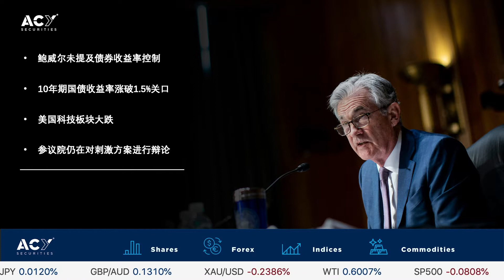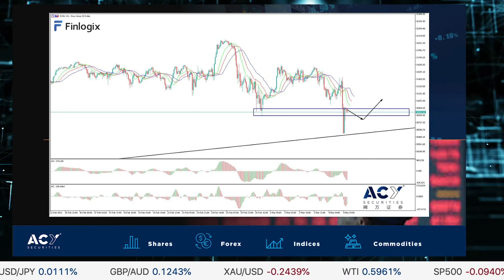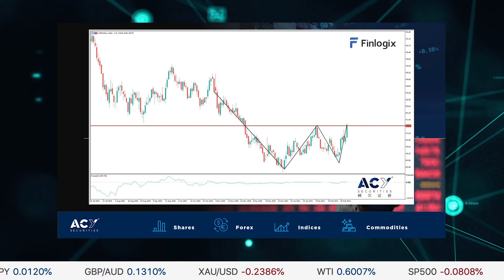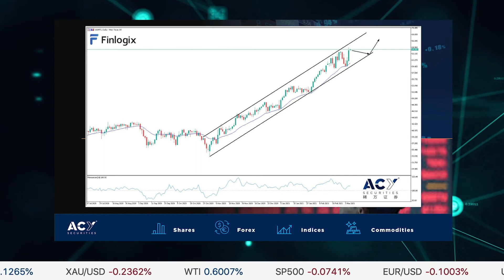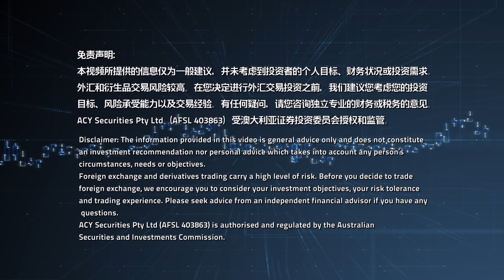【ACY稀万证券】科技板块领跌全球股市，是崩溃边缘还是入场契机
與昨日判斷相同，鮑威爾的講話再次讓市場失望。講話中並未提及針對近期債券市場波動的控制辦法，僅僅是“引起了他的關注”。 10年期美債收益率再次上漲，並突破了1.5%的關口。美國科技板塊昨日反應巨大，芯片股全線下挫，中小盤科技股領跌整個板塊，六大科技股中僅Facebook與穀歌小幅收漲，特斯拉大跌近5%。鮑威爾同時重申了目前的政策立場，提醒市場應該警惕過低而非過高的通脹率。此外，他對1.9萬億刺激方案的進展，拒絕發表觀點。目前參議院仍在對刺激方案進行辯論。